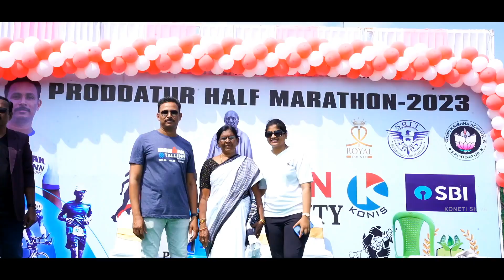PRODDATUR HALF MARATHON-2023, Organised by V. Ramanatha Reddy. IRON MAN RUN- FOR UNITY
Document from GINNARAPU BUCHANNA